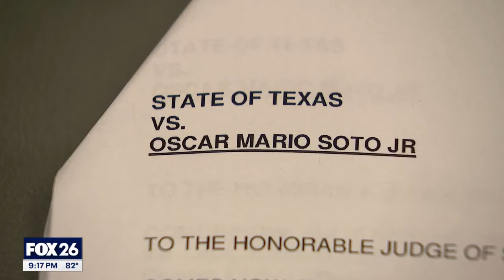Family upset after man is eligible for parole months into 12-year sentence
FOX 26 Reporter Randy Wallace spoke with the family members who shared their disappointment.